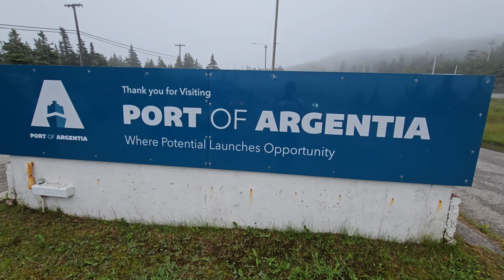NEWFOUNDLAND ATV ADVENTURE...Day 2...Argentia To Clarenville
I capture Newfoundland by sea, by land and by air, with great video footage from all angles. I believe my videos show Newfoundland the best. Check it out for yourself and view Newfoundland like no other.
Our atv group is on its second day, leaving Argentia and heading to Clarenville. It was foggy and a little wet but the trail was fun and a little rough.